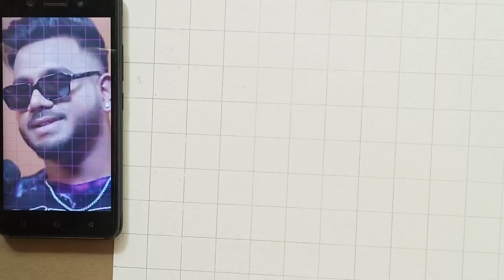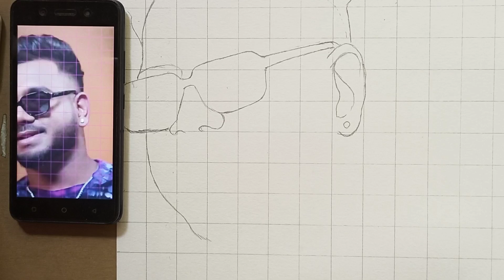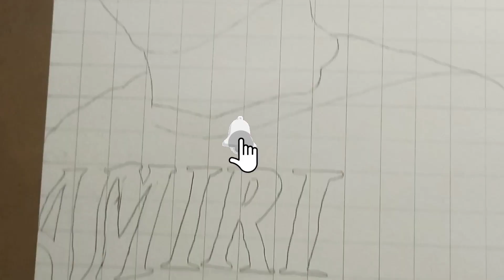Indian Rapper king Outline Drawing.🔥💥🔥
materials used Brustro art paper,  mechanical pencil, eraser and scale

youtube studio

god bless you and your family, lots of 💕 to all